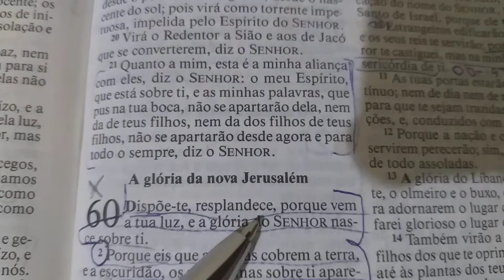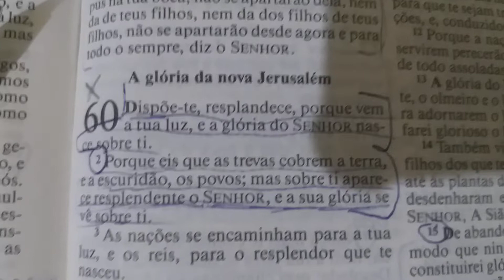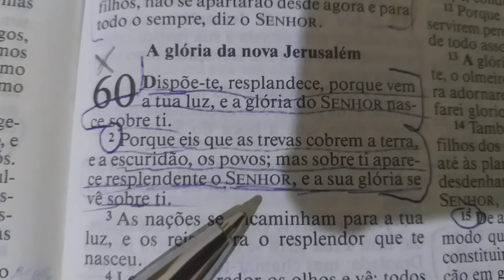Reflexão da noite: A Glória do Senhor nasce sobre ti